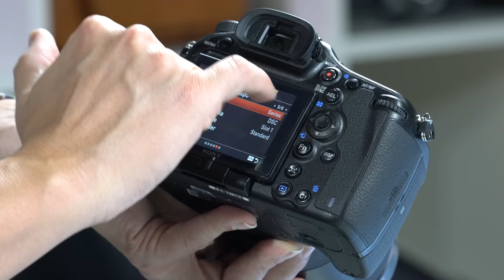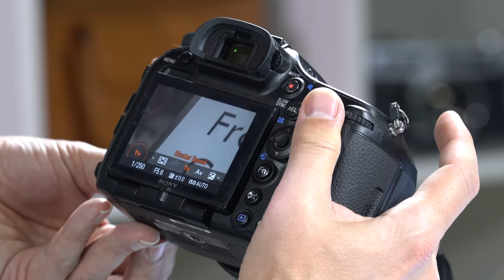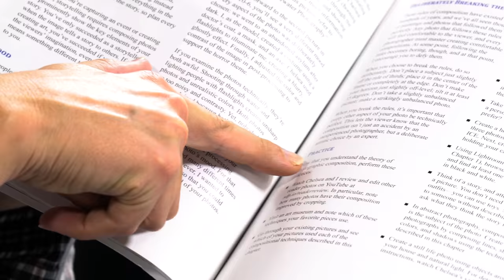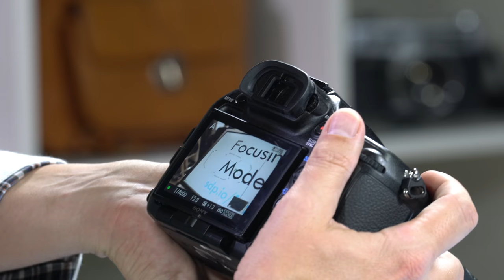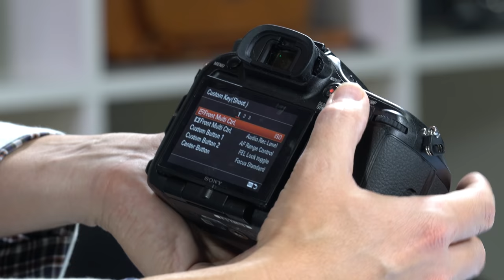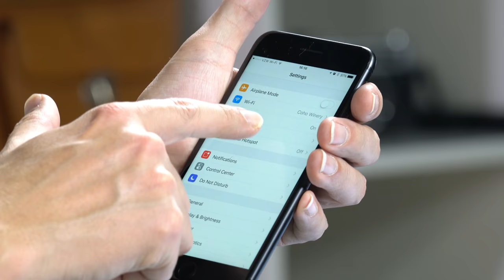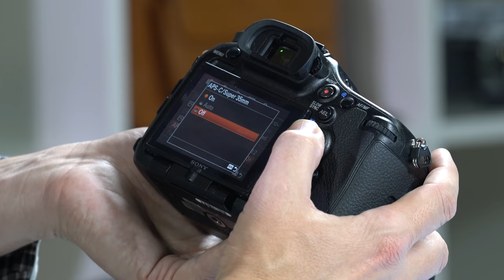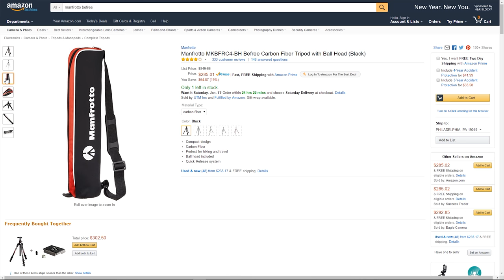Sony a99 Mk II Overview Tutorial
A FREE video user manual/user guide for the Sony a99 II.

BACK-BUTTON FOCUS:
    1. Turn off "AF w/ shutter (still image)": MENU | Camera Settings 1 | AF w/ shutter | Off.
    2. Assign AF to the AEL button: MENU | Camera Settings 2 | Custom Key Shoot | AEL Button | AF.

TABLE OF CONTENTS:
0:00 Introduction
00:28 What I Don’t Cover
00:48 Battery and Memory Card
4:09 Writing to Two Cards
6:36 Ports
9:04 Screen
11:10 Taking a Picture
11:55 Disp
13:02 Fn Button
14:19 Front Multi Controller
16:04 Smart Teleconverter
18:30 Diopter
19:31 Monitor/EVF Brightness
21:10 Reviewing a Picture
21:51 Aperture Priority
25:13 Aperture Preview
27:38 Shutter Priority
31:00 Manual Mode
35:58 Bulb Mode
37:31 Shutter Modes
41:09 Self-Timer
42:30 Bracketing
44:56 Exposure Compensation
46:51 Changing ISO
50:42 Focusing Modes
54:10 Focusing Areas
56:41 Face Detect
59:09 Eye Detect
1:01:35 AF Range Control
1:03:49 Tuning Focus
1:05:13 Focus Peaking
1:07:11 Focus Magnification
1:08:45 Wi-Fi
1:15:29 Raw
1:17:44 Metering Modes
1:18:28 White Balance
1:20:05 Video
1:21:52 Video Focusing
1:23:10 Video Modes
1:30:17 Interval Timer
1:31:15 Formatting a Memory Card
1:32:28 Disabling the Beep
1:33:02 Delete Confirm
1:33:33 Display Quality
1:33:52 Accessories and Gear Recommendations